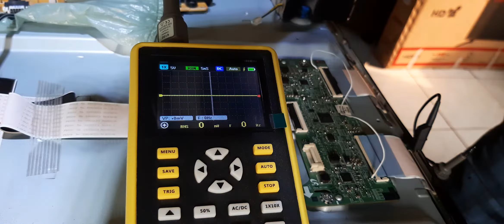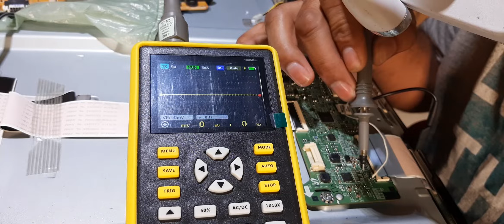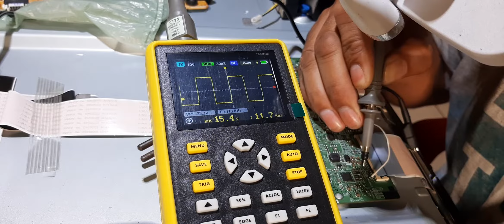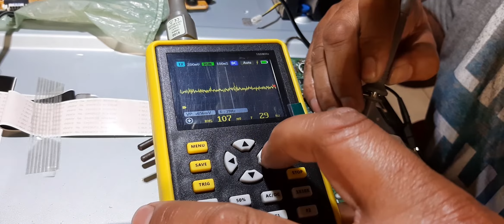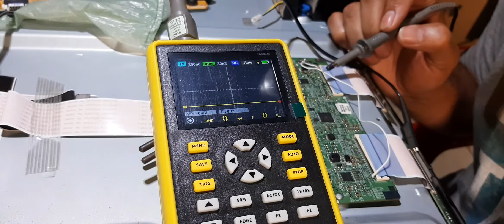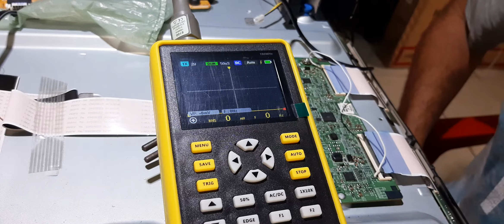tv samsung un48j5200ag com tela em curto. veja passo a passo.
nesse caso muitos técnicos não só fica confuso mais sim perdidos , e sai trocando tudo. t.con, PCI plincipal e nada se resolve.